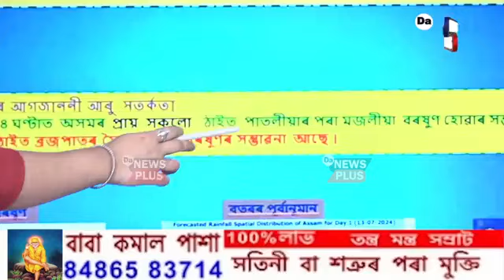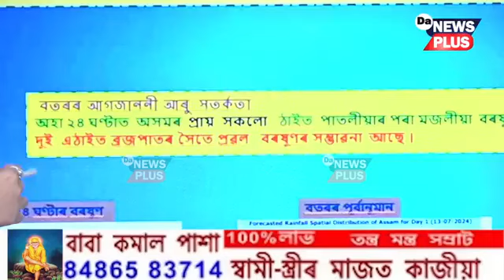উৎকট গৰমৰ মাজতে আকৌ বৰষুণৰ এলাৰ্ট, কেইবাখনো জিলাত YELLOW,ORANGE ALERT জাৰি